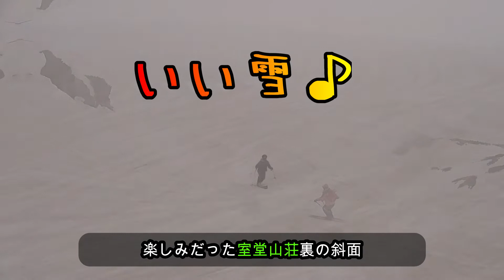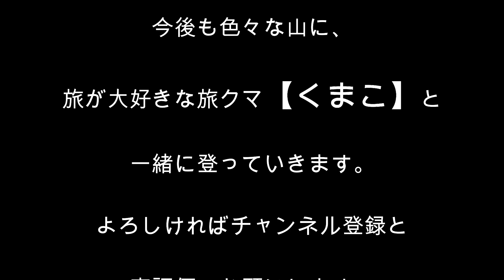【立山BC】雷鳥沢でテント泊してバックカントリー まだまだ滑れるっ！ていうか今がベスト？雷鳥沢キャンプ場の斜面が最高！テレマークのステップ板で滑って登って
2021/5/29（土）30（日）　立山にテント泊でバックカントリースキーに行った模様です。2日間ともガスで展望はイマイチでしたが、雪と斜面の状態は最高。雷鳥沢キャンプ場の周辺が最高でした。